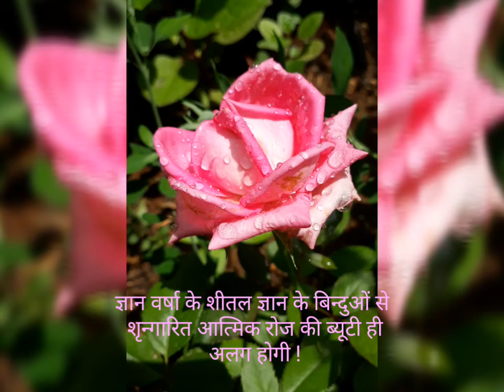LightandMight/Rainwater Pearl Rose/ How to beautify the Self#Shorts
The pearls of water in the form of Spiritual rain beautify the soul !